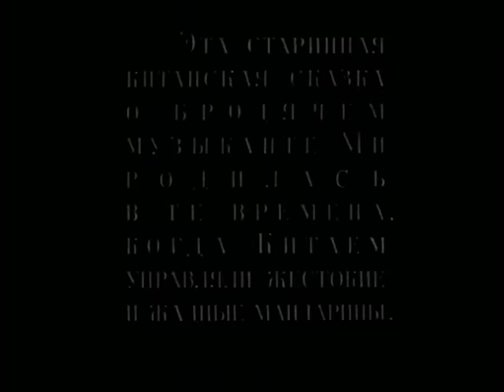👨‍👨‍👧‍👧 КИТАЙСКАЯ СКАЗКА О БРОДЯЧЕМ МУЗЫКАНТЕ! Желтый аист. Союзмультфильм.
🐶 Народный певец Ми отказывается выступать перед мандарином. Разгневанный правитель приказывает арестовать и казнить певца, но ремесленники укрывают его в своей чайной. В благодарность за помощь Ми рисует на стене чайной желтого аиста, изображение которого оживает и развлекает танцами усталых ремесленников. О чудо-птице узнает мандарин и приказывает перенести часть стены с изображением аиста во дворец. Однако аист отказывается служить мандарину и улетает навстречу Ми, который возвращается в родные места.